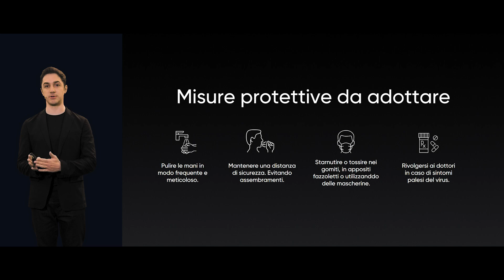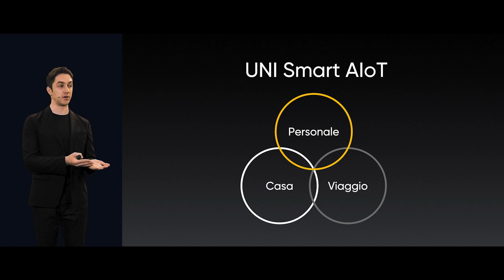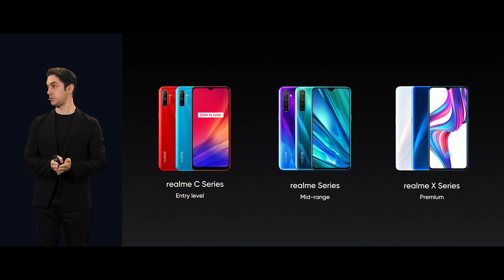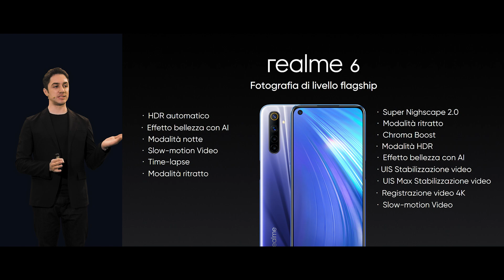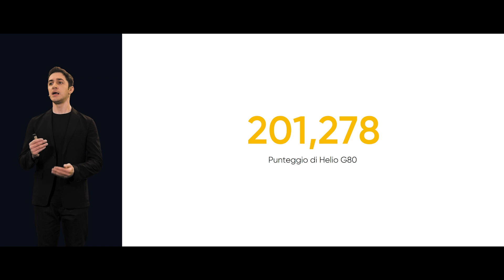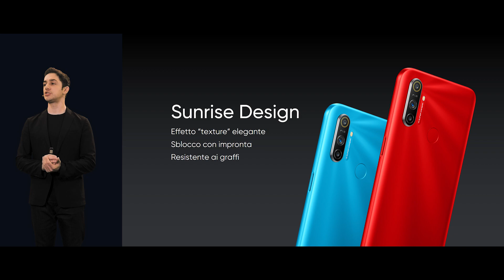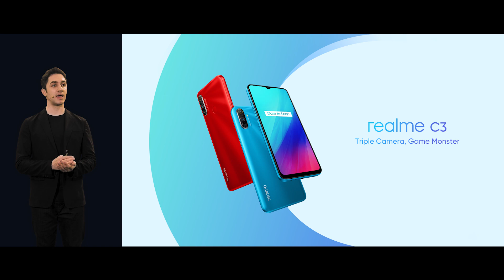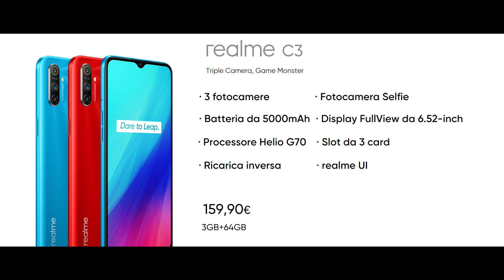REALMEnte ultra. Segui l'evento di lancio di realme6 il 31 marzo, ore 10.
Presentazione realme6 series